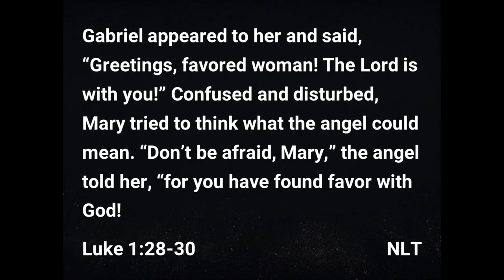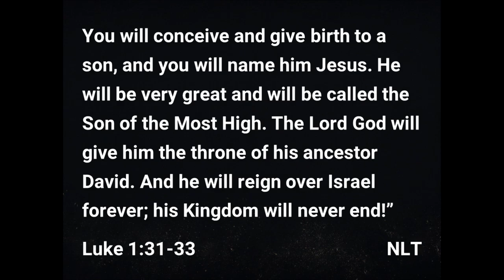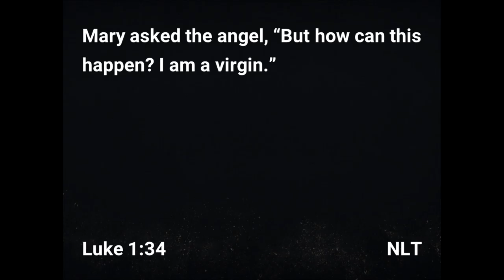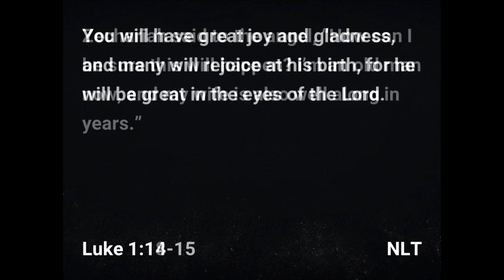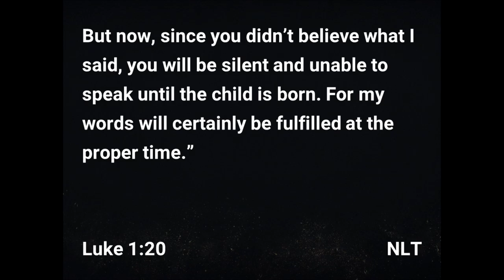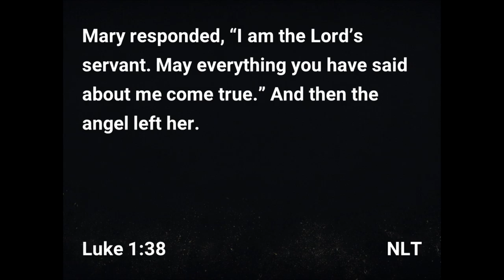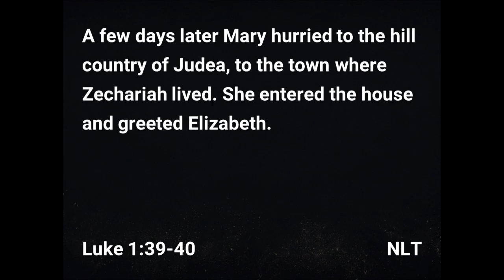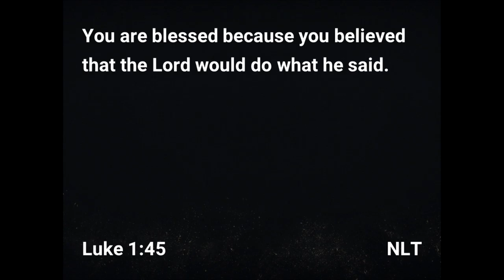Thrill Of Hope Week 4 - 2019-12-15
Bible verses from this message